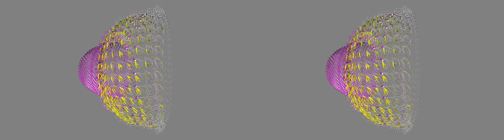Molmil: PDB entry 4v60 rotating about y-axis - 3D stereo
This video was rendered with 3D stereoscopy enabled and can be viewed with e.g. red-cyan glasses